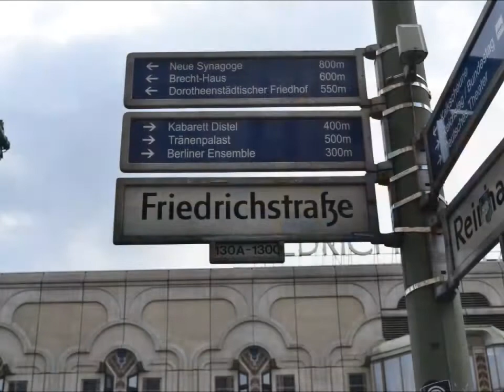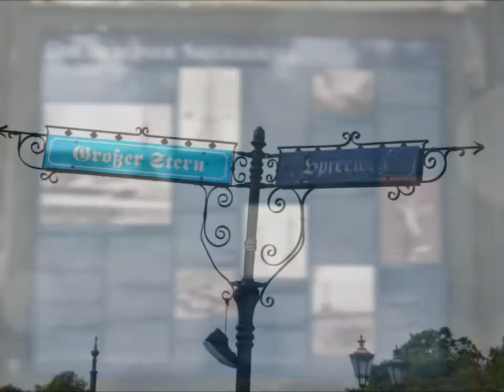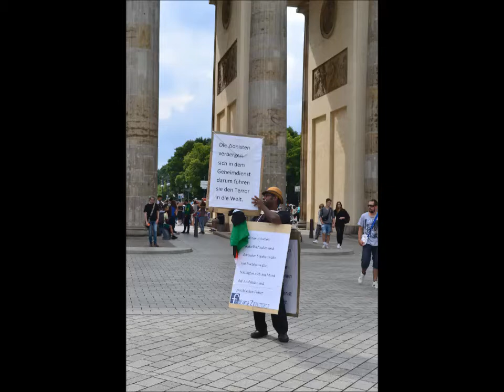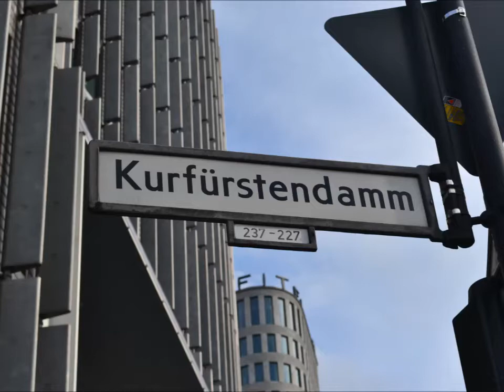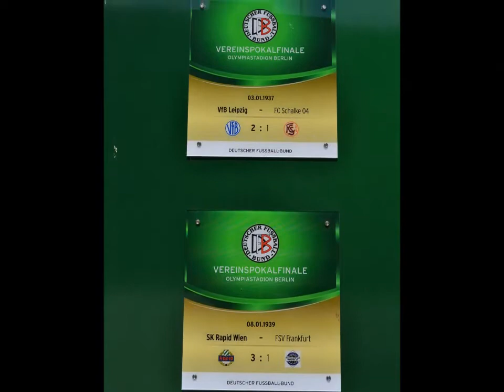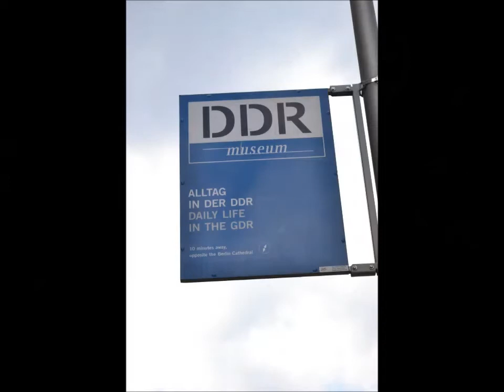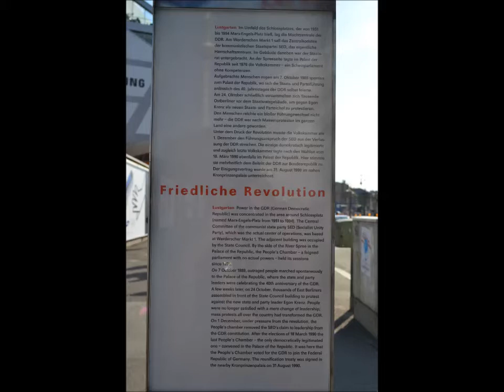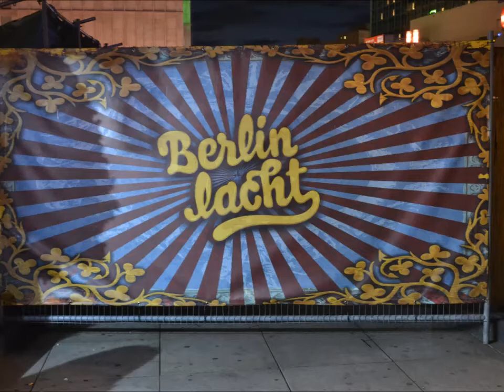Mein Film wlmp, Meine Bilder von Berlin, vom 27. 07. - 30.07.2016